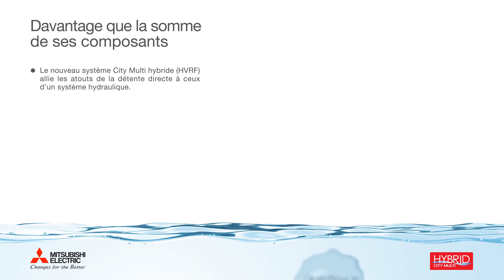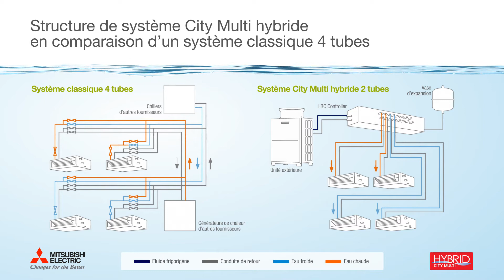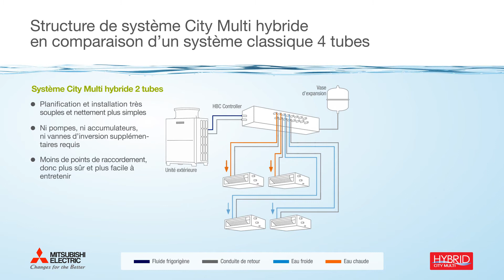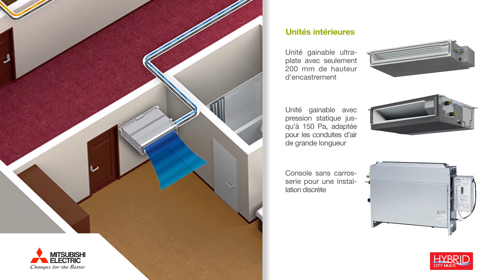Système VRF hybride pour le refroidissement et chauffage simultanés avec récupération de chaleur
Le nouveau système City Multi hybride (HVRF) est le premier système à 2 tubes au monde permettant un refroidissement et un chauffage simultanés avec récupération de chaleur qui combine les avantages de la détente directe et d’un système à eau. La technologie repose sur le système de récupération de chaleur City Multi R2 de Mitsubishi Electric et se compose d’une unité extérieure R2, du nouveau BC Controller hybride qui permet d’utiliser une combinaison d’eau et de liquide réfrigérant pour transporter la chaleur, et de ventilo-convecteurs Mitsubishi Electric.